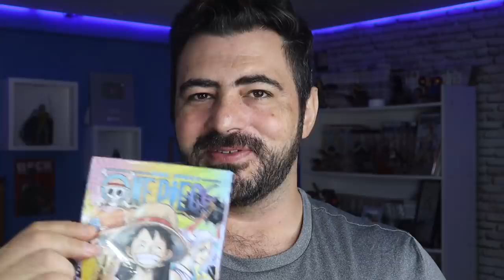GEAR 5 É UM PODER ILIMITADO? É POR ISSO QUE LUFFY TEM O DESPERTAR MAIS INSANO-ONE PIECE 1045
GARANTA SUA MAGICBOXS COM O CUPOM MANGAQ